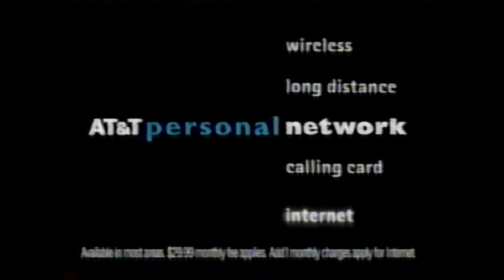AT&T Personal Network Commercial #2 (1999)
taken from a 3/14/99 airing of space jam on tnt